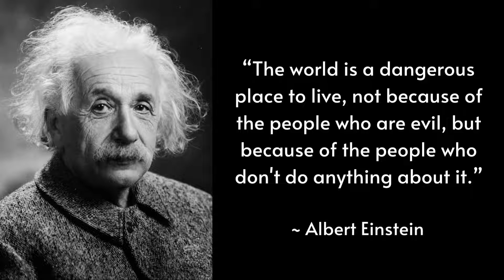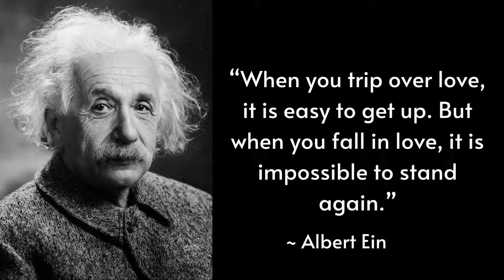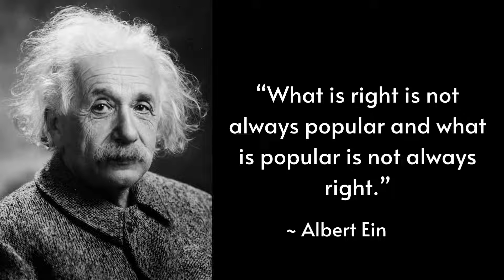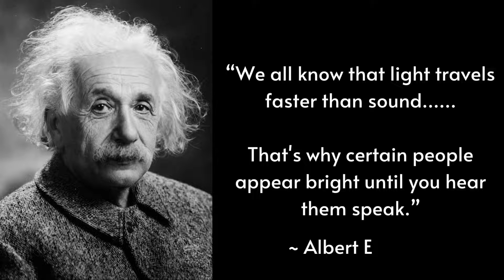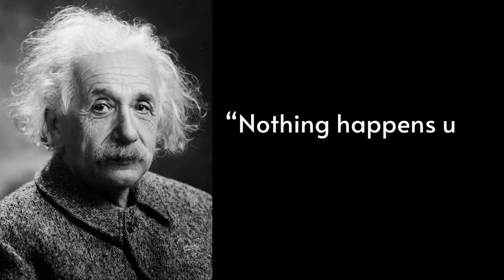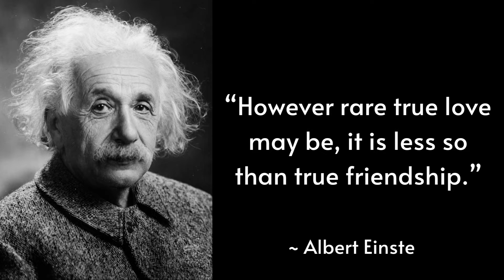Albert Einstein Quotes That Will Blown Your Mind Away! - Part 2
Albert Einstein (14 March 1879 – 18 April 1955) was a German-born theoretical physicist, widely acknowledged to be one of the greatest and most influential physicists of all time. Einstein is best known for developing the theory of relativity, but he also made important contributions to the development of the theory of quantum mechanics. His intellectual achievements and originality resulted in "Einstein" becoming synonymous with "genius".

And here's a list of his best quotes you can learn from.